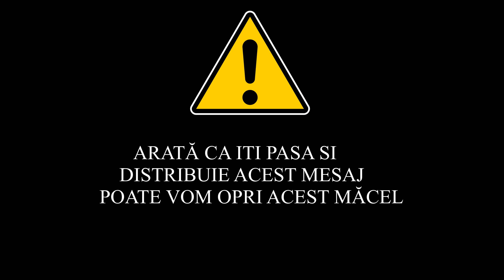LA AGĂȚAT, BRACONAJ PE O BALTA RECENT POPULATA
La câteva zile dupa popularea făcută pe balta Ostroveni din Ramnicu Valcea, au apărut si braconierii, care fac măcel între pescari. Din păcate acest fenomen nu va dispărea dacă acești indivizi sunt ignorați de către pescarii care sunt nepăsători.

NU ÎNCURAJEZ PE NIMENI LA VIOLENTA DAR NICI LA INDIFERENTA!!!